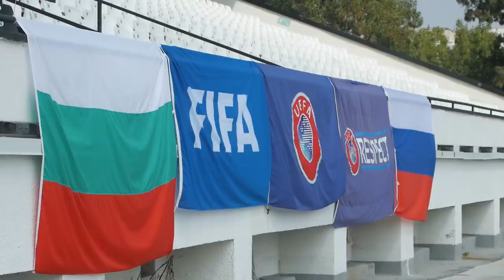Молодежка. Сборы. София. Предматчевая тренировка. Отбор на Евро-2021 | РФС ТВ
В столице Болгарии, Софии, молодежная сборная России провела предматчевую тренировку на стадионе "Славия", где 10-го сентября сыграет 2-й матч отборочного турнира чемпионата Европы 2021 года против сборной Болгарии. О прошедших занятиях - традиционная рубрика "За кадром".